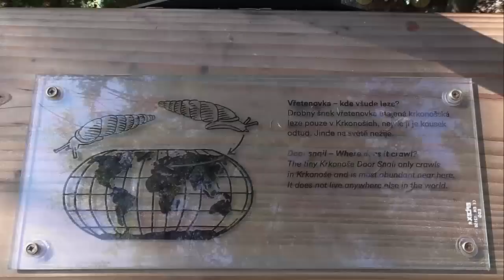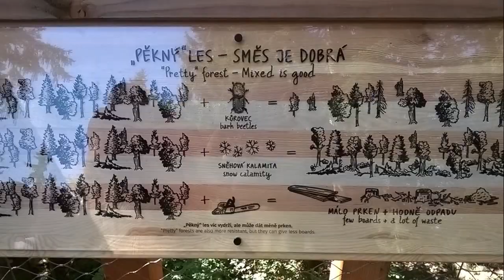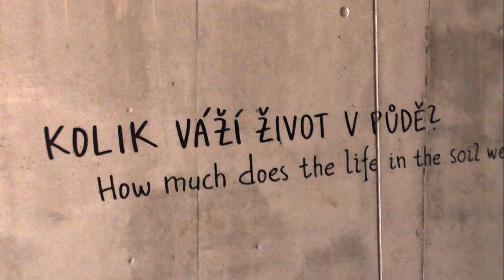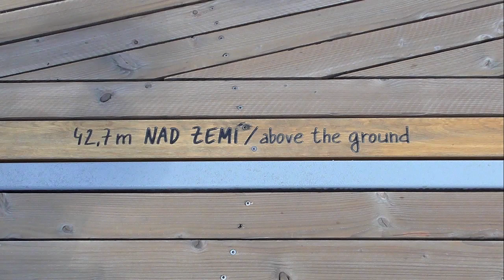Stezka korunami stromů - Jánské Lázně 2017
Vynikající místo na výlet pro všechny věkové kategorie, rodiny s dětmi, seniory, vozíčkáře, milence.